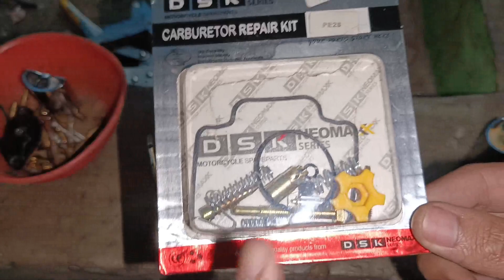Setingan Karbu PE Anti Ribet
Dalam video ini saya seting PE28 hanya mengganti PJ MJ menyesuaikan permintaan mesin. hasilnya Sangat Bertenaga dan nyaman dipakai sehari-hari